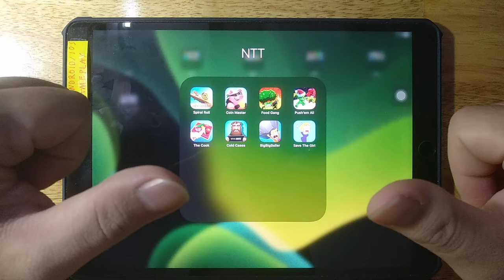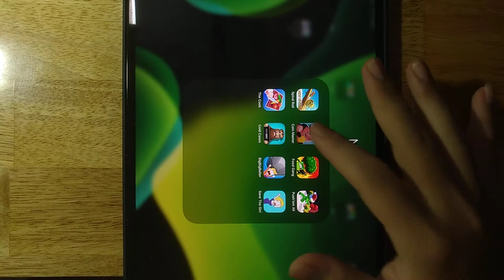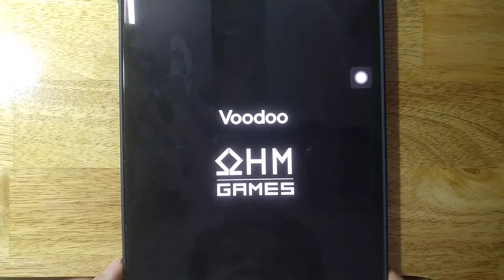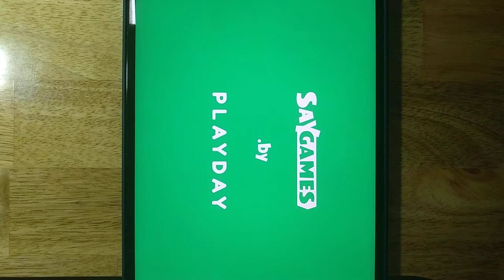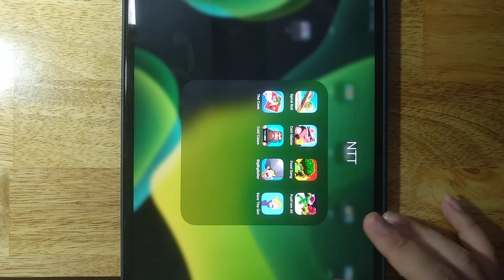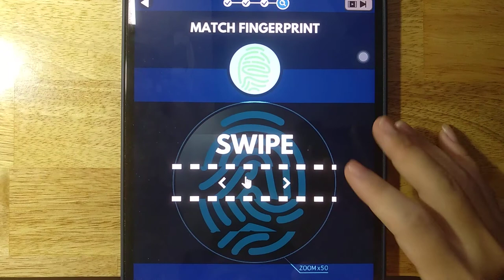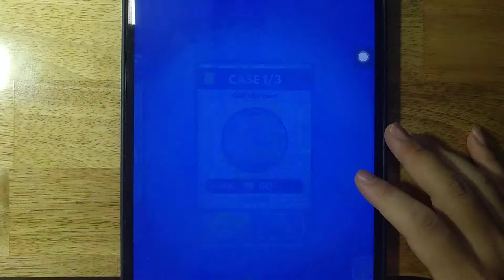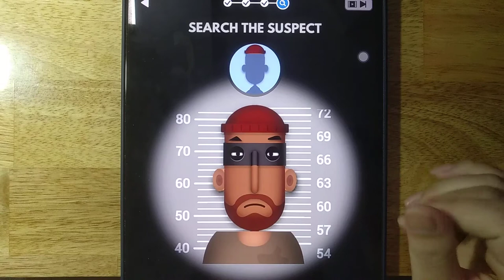Spiral Roll, Coin Master, Food Gang, Push'em All, The Cook, Cold Cases, Big Big Baller,Save The Girl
Android GamePlay
iOS GamePlay
iPad GamePlay
GamePlay Walkthrough